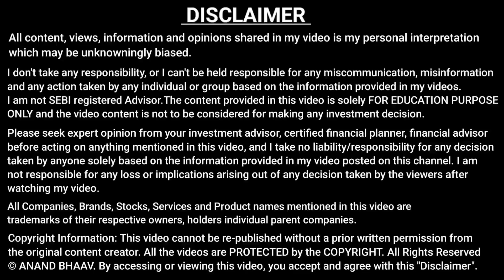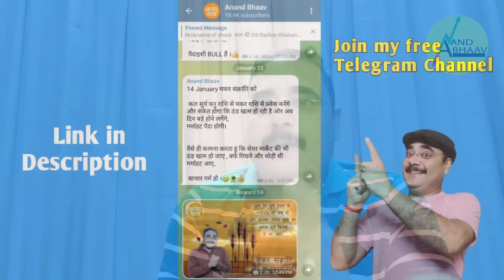HDFC BANK CRASH | HDFC BANK SHARE LATEST NEWS | BANK NIFTY TOMORROW | MARUTI SHARE |RELIANCE | MSCI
Welcome to  ANAND BHAAV  :  कमाओ और कमाने दो । 😊🌻

Our Channel is dedicated to stock market beginners,

Join my

@AnandBhaav on Telegram

Video Highlights :
Why HDFC Life share price is falling today?
What is the future of HDFC share?
Can we buy HDFC share now?
एचडीएफसी लाइफ शेयर प्राइस आज क्यों गिर रहा है?
What is the biggest fall in Bank Nifty history?
Does Bank Nifty fall on expiry?
What is the prediction of Banknifty?
बैंक निफ्टी के इतिहास में सबसे बड़ी गिरावट क्या है?

bank nifty fall today
bank nifty news live today
bank nifty moneycontrol
bank nifty live chart tradingview
bank nifty today- live chart
bank nifty chart
why hdfc bank is falling today
hdfc bank news
msci hdfc bank
hdfc bank share price target tomorrow
hdfc bank news today in hindi
why hdfc bank share is down today in hindi
hdfc bank customer care
msci full form

stock market for beginners by Anand Bhaav in hindi,

👉 I am NOT a SEBI registered advisor /analyst

The following video is based on research conducted from various books, media, internet, etc. and may include opinions of one or more persons, who may or may not be part of Anand Bhaav.